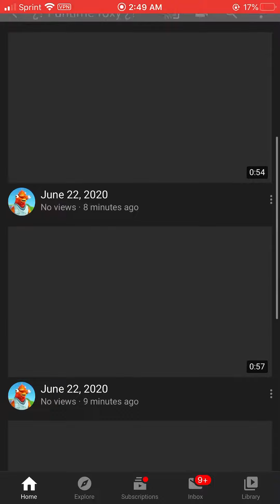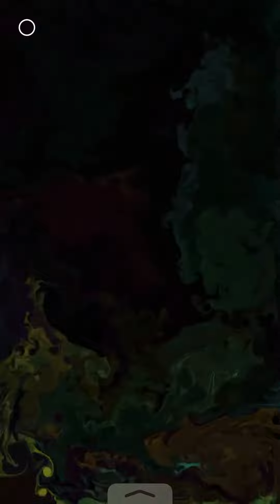June 22, 2020